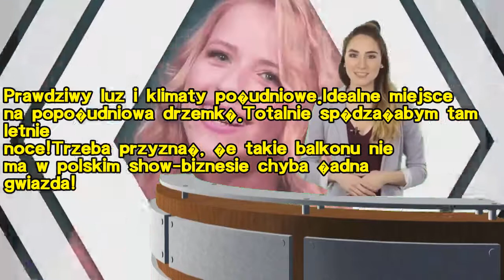Jessica Mercedes d�ugo nie pokazywa�a "wymarzonego tarasu". Jest czym si� pochwali�. Takiego nie ma